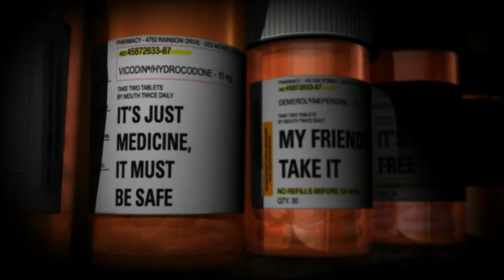Pill Bottles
PSA warning of teens using prescription drugs to get high.